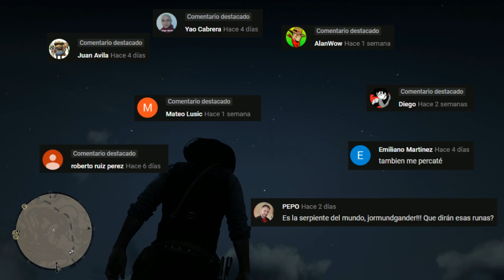Red Dead Redemption 2 - Explotamos al 👽OVNI👽 y Pasa Esto - Le doy al OVNI del Monte Shann - Misterio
● En este video explorando el mundo de Red Dead Redemption 2 nos encontramos con un video que prepare disparando con flecha de dinamitas al OVNI del Monte Shann; Estas flechas de dinamitas es lo único que lo puede afectar hasta el momento. También comentó varios puntos al ver esta reacción que tiene el OVNI al impactarle la flecha de dinamita.

● Disculpen por el audio. Comenta tus teorías y opiniones.